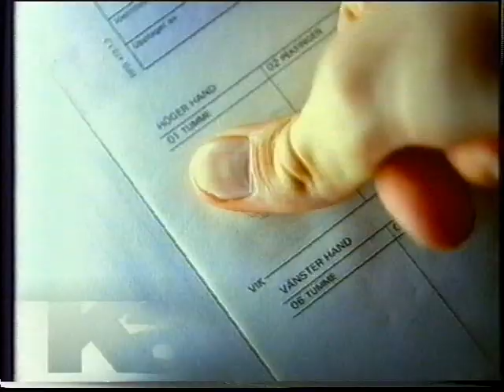Kanal5 Trailers 2001-11-05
Trailerblock fån Kanal5 med trailers för Text-TV, Villa Medusa, Fråga Olle, Mullvaden, Primal Fear, Miss World - du väljer, Frasier, Big Brother och flera vinjetter. Från den 5e november 2001.